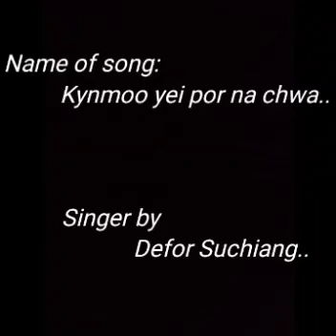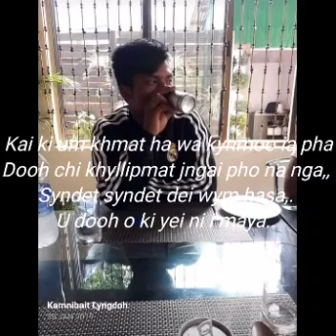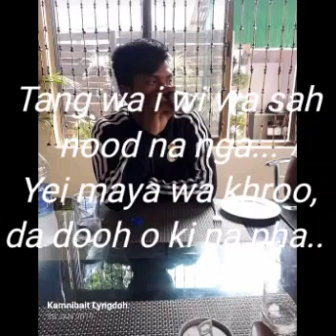February 13, 2022